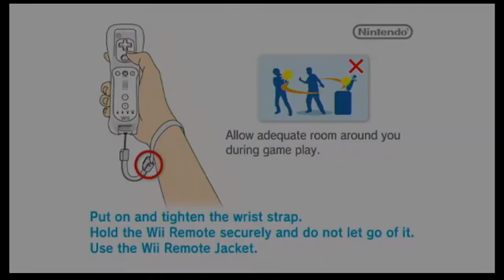Random Game Day #1 - Mario Kart Wii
Let's go back in the past from the Wii years with Mario Kart Wii!
This is just random as the title says!
And of course NO online mode here sadly (Nintendo WFC is discontinued since May 2014) so i'll just go against the CPU's!
I might do more of this! with more VS. Single Play and Battle Mode as well!

(Edit: I'm gonna drop the part 1 here because I had other things to do)

3:23 Practise Race: SNES Mario Circuit 3 (Mirror Mode)

6:53 1st Race: Rainbow Road

11:09 2 Race: GBA Bowser Castle 3

14:54 3rd Race: DK Summit

18:15 4th Race: SNES Ghost Valley 2

20:09 5th Race: Bowser Castle

Add me anytime! :)

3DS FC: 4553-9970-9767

Nintendo Network ID & Miiverse: Quinton (XG1800)

PSN: XG1888